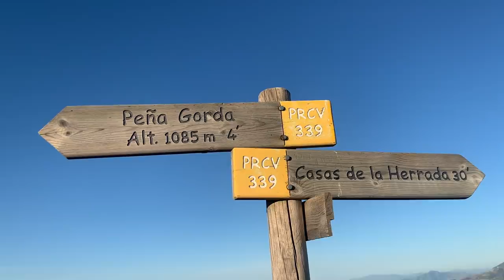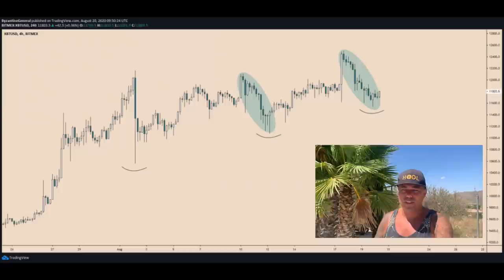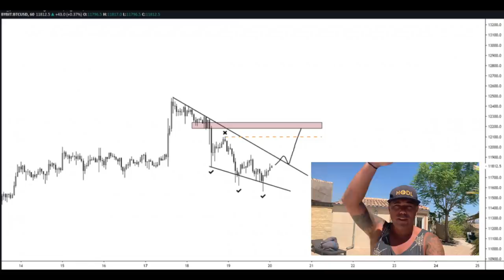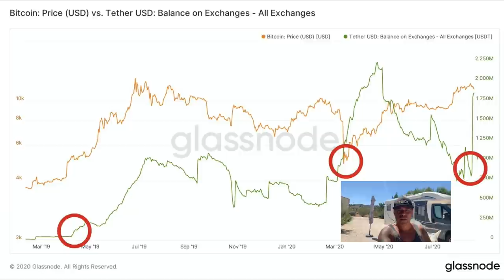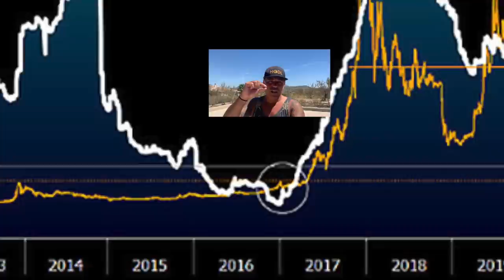WOW!!! PUSHING BITCOIN TO THE TOP!! 1.000.000.000 USDT added to exchanges in last 24 hours!!!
In todays video we take a hike to the top of peńa Gorda to push bitcoin to the top. Or are the 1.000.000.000 USDT added the the exchanges in the last 24h going to do it?  Also talking about yesterdays video where davinciJ15 called 1.2 million dollar bitcoin and telling you why it could happen!

TOP EXCHANGES